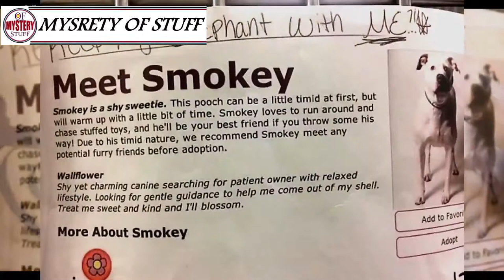This Newly Adopted Dog Just Learned H 1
Strangest strange abandoned places storie Strangest Mystery of stuuf !! The Ghost challenge:) // The Ghost
Unsolved
mysteries
Unsolved mysteries
mysteries unsolved
Mystery
mystery
mystery box
mystery package
mystery shopping
mystery of the disappearance of cody dial
mystery ke
mystery girls
mystery of love
mystery movie
mystery music
mystery queen
mystery,
martin mystery
adventure mystery
martin mystery
mystery movies
mathematical mystery tour
mystery
mystery leopard
sharkboy mystery mission,
sprmysteryman
mysterymanplayz
mystery 13
mystery esc
mystery  be cool scooby doo,
mystery skulls
battlefield  mystery
anime ep mystery
mystery meat
mystery girl
world warmystery
mystery roblox
mystery decals
sims  mystery
murderer mystery
mystery decals in a row
3 mystery riddles
mystery lane berwick maine
mystery decals
mystery eggs
sims mystery
stuff
stuff dog
stuffing box
assembly drawing
stuff for free
stuffed
stuffing
stuffed burger
stuffy nose
stuffed animals
stuff again
stuff with scout fly
staff academy
psn stuff
random stuff
mcpe stuff,
minecraft stuff,
hero stuff
staff 13,
staff mineplex,
staff griefed,
bk staff
the ghost
the best
the canterville
 ghost class

abandoned places
abandoned places in kentucky
abandoned oregon
abandoned places in oregon
200 years of varnish removed from a painting
abandoned places in south carolina
abandoned
abandoned chicago
abandoned illinois
abandoned chicag
oregon abandoned places
2122 north clark street
abandoned ohio
synagogue tunnel
abandoned places in illinois
nephilim